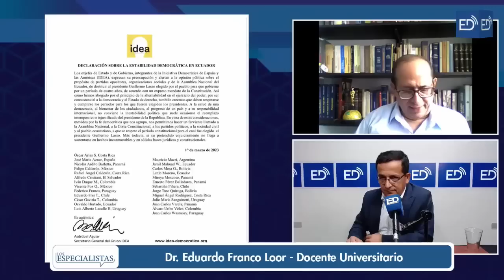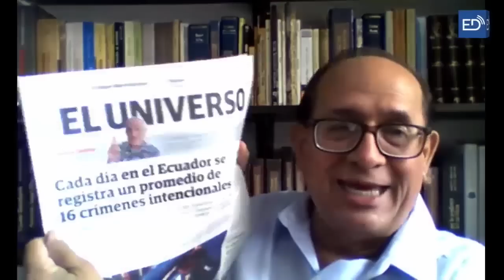"LASSO no va a conseguir el CARIÑO del PUEBLO mostrándose con los FUSILES y los GORILAS de FF. AA"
Entrevista Dr. Eduardo Franco Loor - Docente Universitario.

💰 APORTACIONES VOLUNTARIAS AL MEDIO:
Banco Internacional
Cta. Ahorros: 8043801/ Jaime De La Cruz
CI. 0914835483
Banco Guayaquil
Cta. Corriente: 209687/ Jaime De La Cruz Castillo
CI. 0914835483